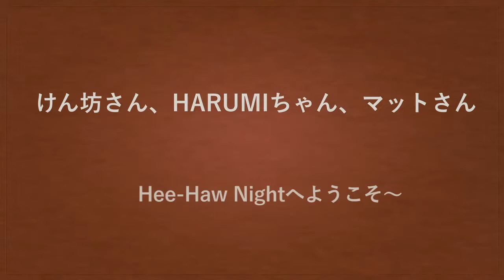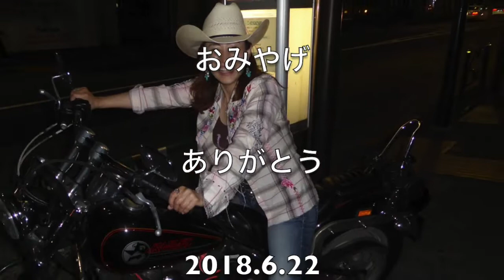2018 6 22 Hee Haw Night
けん坊さん、はるみちゃん、マットさんがHee-Hawにやって来た〜。